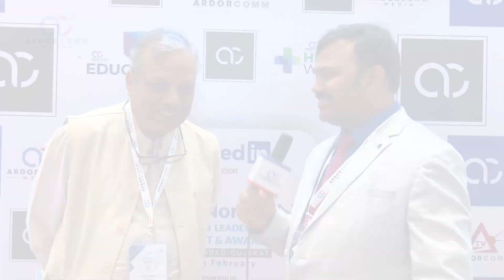Kamal Mangal, Founder, Anand Niketan Group of Schools, Ahmedabad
Interview | Kamal Mangal, Founder, Anand Niketan Group of Schools, Ahmedabad |

ArdorComm Media Group hosted 'New Normal - Education Leadership Summit & Awards 2024' on 10th February 2024 at Crowne Plaza Ahmedabad City Centre, Ahmedabad, Gujarat.